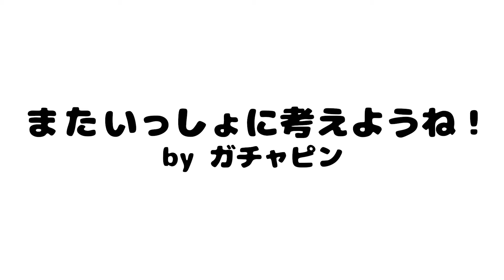【２歳〜４歳向け】「はたらくくるま」ことばクイズ♪ぼくといっしょに考えてみよう！【ガチャピンドリル#1 】【幼児・子ども向け】【知育】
YouTube周り（コラボやお仕事）のご依頼はこちらですっ♪
メールでおくってね！